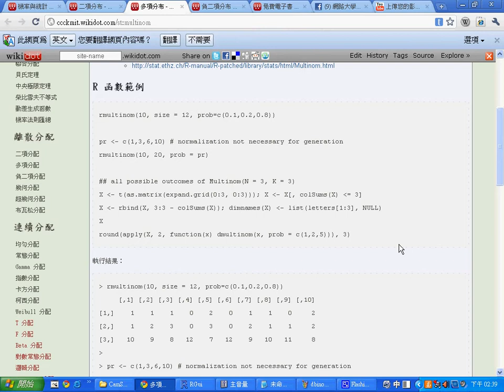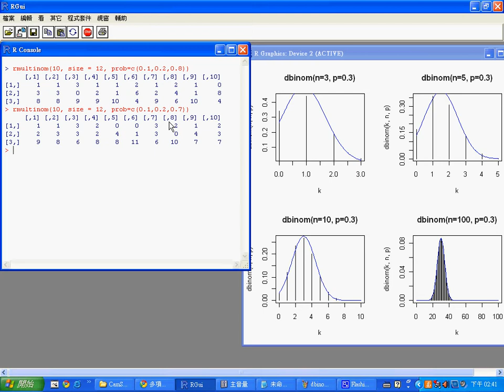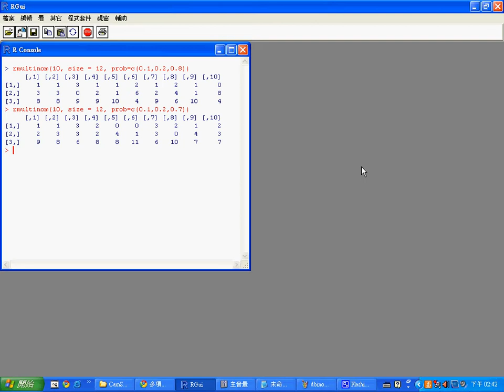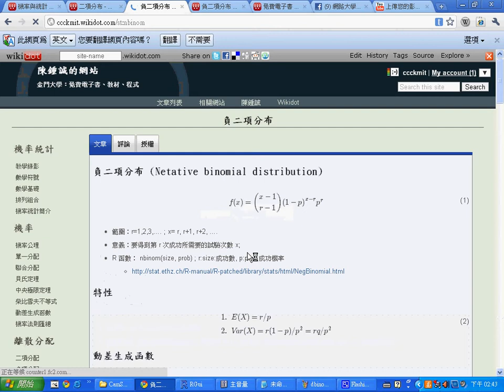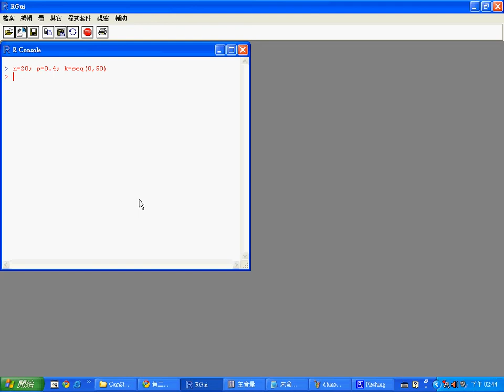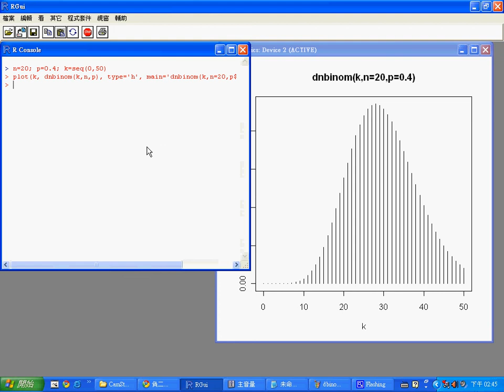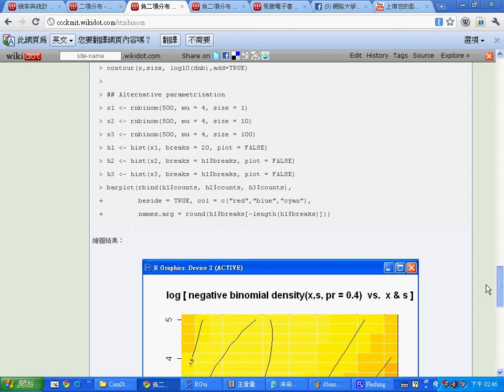機率統計：以R實作多項分配與負二項分配 -- DistributionMultinormNegativeBinomial.avi